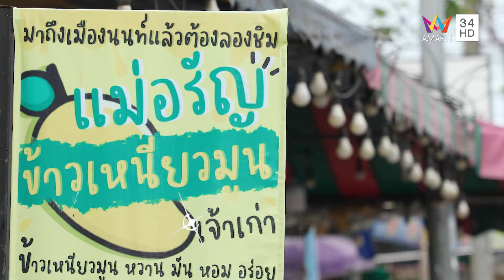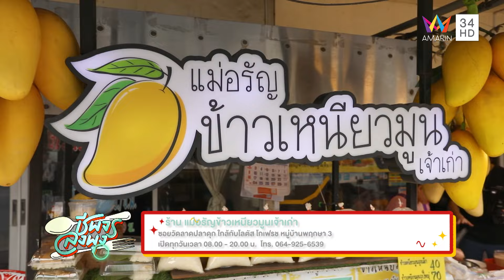ร้านแม่อรัญข้าวเหนียวมูลเจ้าเก่า | ชีพจรลงพุง | 27 ก.ค. 67 (2/2)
รายการ ชีพจรลงพุง ดำเนินรายการโดย "ไข่มุก เพิร์ลรดา" และ "ปอ อรรณพ" จะพาไปตามหาร้านเด็ดกันเปิดที่ร้านแรก  "ร้านสะแตกยำ" ร้านอาหารอีสานสไตล์จังหวัดกาฬสินธุ์ ที่ยังคงรสชาติอีสานแท้ไว้ มีความเข้มข้น จัดจ้าน โดยเฉพาะน้ำปลาร้าปรุงสุก ที่ทางร้านได้พัฒนาขึ้นมาและให้เหมาะสมกับแต่ละเมนู ซึ่งมีความแตกต่างกันทั้งยำ และส้มตำ คัดเลือกวัตถุดิบที่มีคุณภาพ สด สะอาด และใข้วัตถุดิบต่างๆ จากท้องถิ่นทางอีสาน เมนูมาแล้วต้องสั่ง ตำไทยเส้นใหญ่กุ้งสุก อร่อย ฟิน สุดๆ และห้ามพลาดกับเมนูยำปูนาพาเพลิน เป็นปูน้ำใสหรือปูจืดที่เลี้ยงด้วยระบบปิด ปลอดภัยอย่างแน่นอน

และปิดท้ายกับ "ร้านแม่อรัญข้าวเหนียวมูลเจ้าเก่า" เปิดมาเข้าสู่ปีที่ 15 ปี ได้สูตรมาจากคุณยาย ข้าวเหนียวมูนของทางร้านมีเนื้อสัมผัสที่นุ่ม หวานมัน หอมกะทิ และมีรสชาติเข้มข้น เมล็ดข้าวเหนียวมูน จะเรียงตัวเป็นเม็ด เงา สวยงาม เวลาทานก็จะนุ่มละมุนลิ้นถ้ายิ่งราดน้ำกะทิไปด้วยจะยิ่งกลมกล่อมมากๆ และสิ่งสำคัญที่สุดคือตัวกะทิ จะสั่งคั้นใหม่ตลอดไม่คันมาทิ้งเพราะว่ามันจะไม่หอม เมนูที่ห้ามพลาด ข้าวเหนียวมูลมะม่วง ที่ข้าวเหนียวมัน หอม หวาน กินคู่มะม่วงเข้ารสกันสุดๆ และสละทรงเครื่อง ให้เครื่องแน่น รสเปรี้ยวหวาน ถ้าได้ลองรับรองว่าถูกใจแน่นอน ความอร่อยแต่ละร้านจะเป็นอย่างไร  ติดตามได้ในรายการ